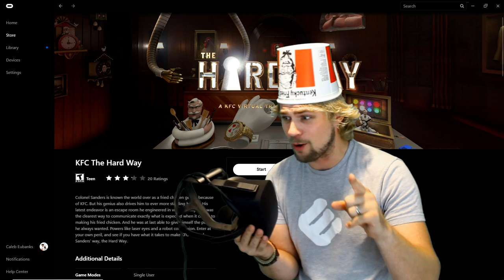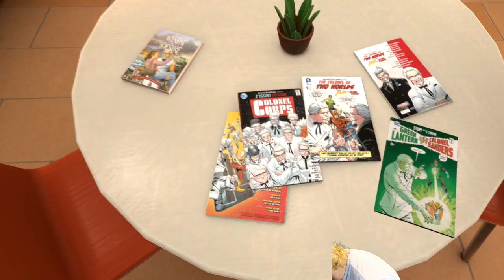COLONEL SANDERS IS CRAZY! | KFC The Hard Way VR Escape Room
Even wondered how the train people at KFC? Based off the Hard Way VR Colonel Sanders is on CRAZY dude who locks each new employee into an Escape Room while teaching them the basics of chicken prep. Don't worry there is even a robot to help! (crazy sounding I know) Available free on Oculus store this is something you might just want to check out yourself!

►My TOP Amazon Picks

Some Cool Deals You Might Like!

$399 Limited Time OCULUS RIFT + TOUCH BUNDLE!!!